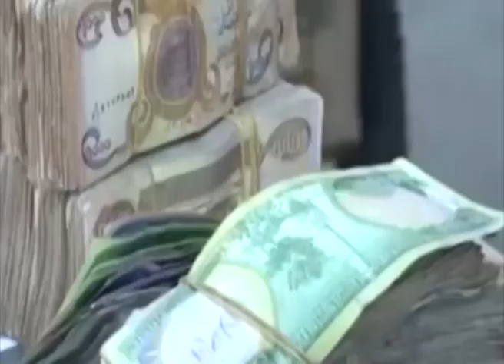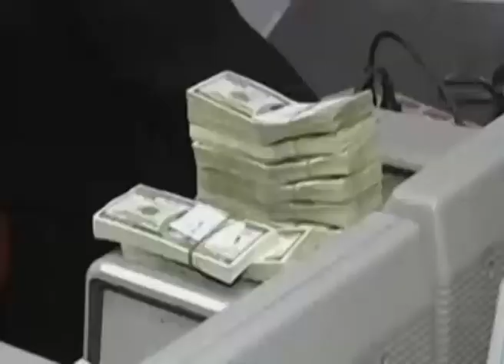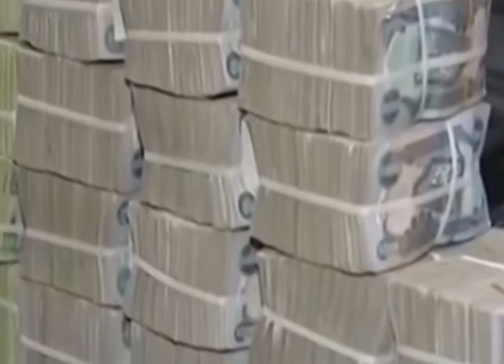تغطية خاصة حول اقرار الموازنة واهم ماجاء فيها مع الاستاذ محمد زنكة